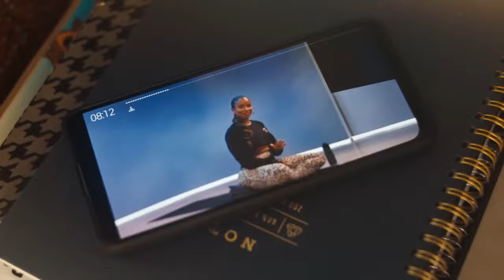Peloton - Yes. I. Can.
Actor/Actress : Tunde Oyeneyin
Agency  : Droga5
Campaign : Yes. I. Can.
Advertiser : Peloton
Brand  : Peloton
Length  : 60 Seconds
Posted   : Sept 12, 2023

In this Movie Ad we’ll walk you through:
Celebrates the power of movement and self-belief.

TIMESTAMPS :
00:00 Peloton - Yes. I. Can.
Plot :
It shows people of all abilities and backgrounds using Peloton to achieve their fitness goals. The ad is inspired by Peloton instructor Tunde Oyeneyin, who is known for her motivating and empowering workouts.